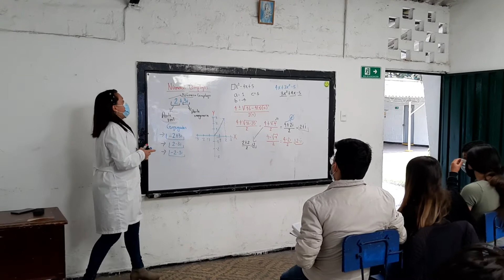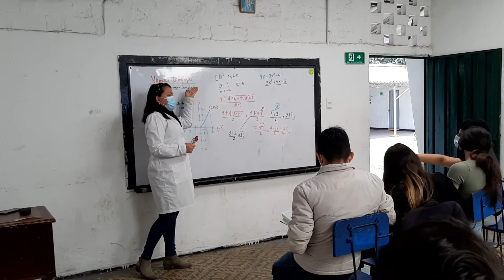Matemáticas 9° Octubre 20 (3 de 3)